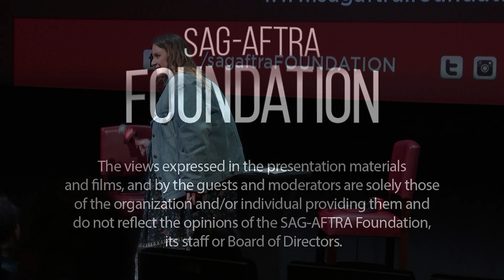The Business: Q&A with Alex Wolff of THE CAT AND THE MOON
A Q&A with actor-writer-director-composer Alex Wolff. Moderated by Carla Sosenko, US Weekly.

The Cat and the Moon centers on teenager Nick (Wolff), who comes to New York City to live temporarily with Cal (Epps), a jazz musician friend of his late father’s, while Nick’s mother is in rehab. During this time in the city, he befriends a group of kids who show him what New York has to offer.